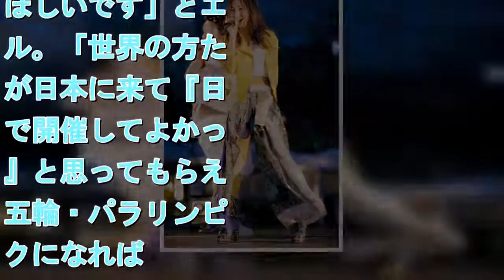倉木麻衣、東京五輪開催５００日前イベントでミニライブ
拡大写真   倉木麻衣    　歌手の倉木麻衣（３６）が２１日、都内で行われたプロジェクションマッピング上映イベント「ＴＯＫＹＯ　ＶＩＳＩＯＮ～５００　Ｄａｙｓ　ｔｏ　Ｇｏ！　Ｎｉｇｈｔ～」のオープニングセレモニーに出席した。 　東京五輪・パラリンピックに向けた気運醸成と、東京の魅力を発信するため実施されるイベント。倉木は「もうすぐですね。私もワクワクしています。選手の皆さんはメダルを獲得しようと、日々頑張っていらっしゃると思います。その夢が形になってほしいです」とエール。「世界の方たちが日本に来て『日本で開催してよかった』と思ってもらえる五輪・パラリンピックになれば。私も音楽で応援させていただきたいと思います」と話した。 　その後、ミニライブを開催。「Ｓｔａｎｄ　Ｕｐ」「ベスト　オブ　ヒーロー」の２曲を熱唱した。